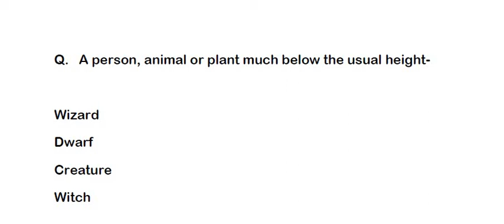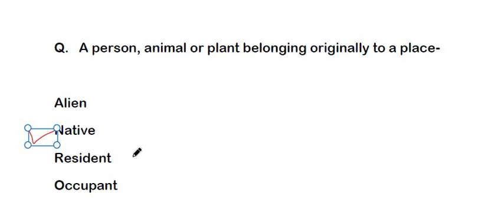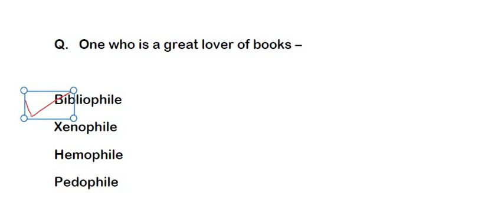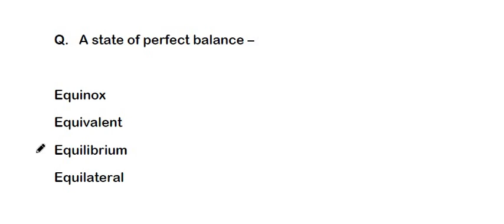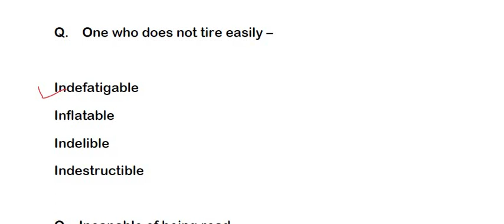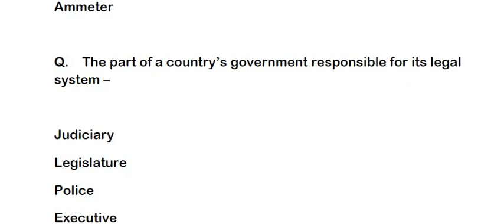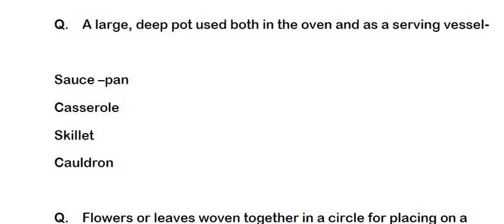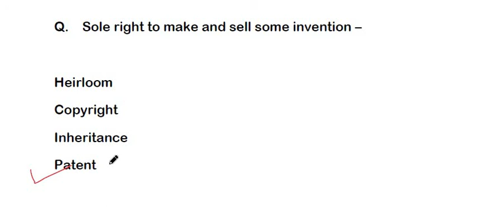ONE WORD SUBSTITUTION || SSC CGL ONE WORD SUBSTITUTION || TCS ONE WORD ||SSC CGL,CHSL,CPO,BANK,HSSC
New Toppers by Rohit Singh Raghuvanshi

ONE WORD SUBSTITUTION || SSC CGL ONE WORD SUBSTITUTION || TCS ONE WORD ||SSC CGL, CHSL,CPO, BANK

ssc cgl 2018 cut off after answer key,
ssc cgl 2018 cut off tier 2,
ssc cgl 2018 cut off expected,
ssc cgl 2018 cut off analysis,
ssc cgl 2018 cutoff tier 1,
ssc cgl 2018 cut off tier 1 after normalization,
ssc cgl 2018 cut off prediction,
ssc cgl 2018 cut off after tier 2,
ssc cgl 2018 cut off tier 1 qmaths,
ssc cgl 2018 cut off expected tier 2,
ssc cgl 2018 cut off after normalization,
expected cut off ssc cgl 2018 after answer key,
ssc cgl 2018 paper cut off,ssc cgl 2018 cut off,
ssc cgl 2018 sc cut off,
ssc cgl 2018 cut off tier 1 analysis,
expected cut off ssc cgl 2018 unacademy,
ssc cgl expected cut off 2018 wifistudy,
ssc cgl 2018 expected cut off tier 1 mypathshala,
ssc cgl 2018 expected cut off tier 1 adda247,
ssc cgl 2018-19 cut off,
ssc cgl 2018 expected cut off tier 1 by neetu singh,
ssc cgl 2018 expected cut off tier 1 shiftwise,
ssc cgl 2018 expected cut off tier 1 testbook,
ssc cgl 2018-19 expected cut off,
ssc cgl tier 1 cut off 2018 expected,
ssc cgl tier 2 cut off 2018,
ssc cgl expected cut off 2018 a

ssc cgl tier 2 cut off 2017,
ssc cgl 2017 tier 2 cut off marks,
ssc cgl tier 1 and 2 cut off 2017